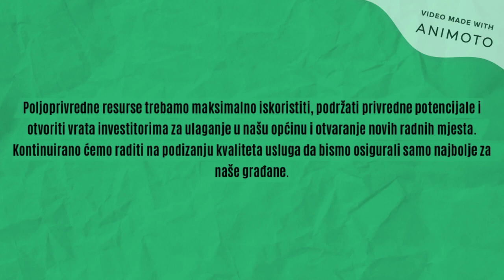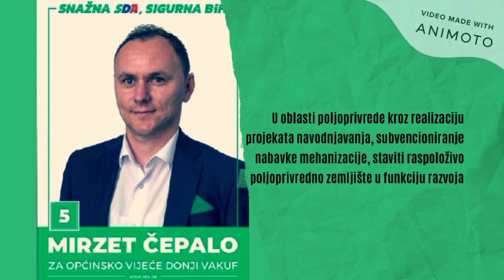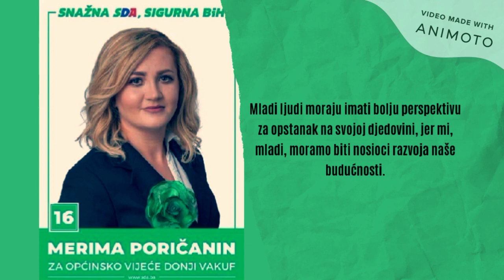Snažno i sigurno do nove pobjede